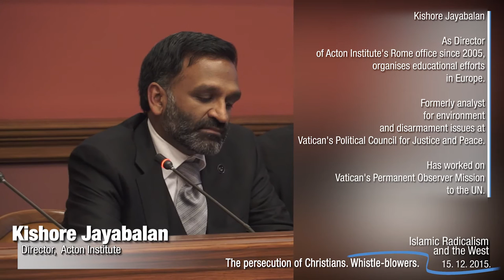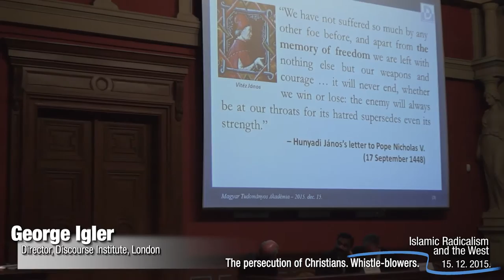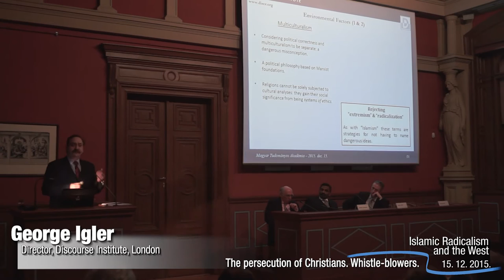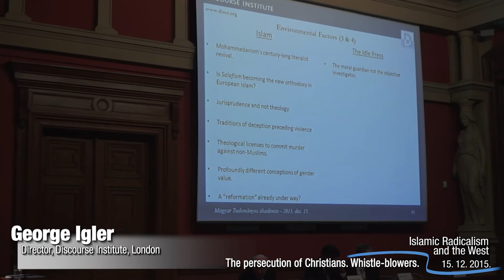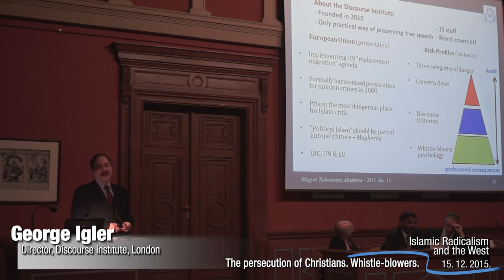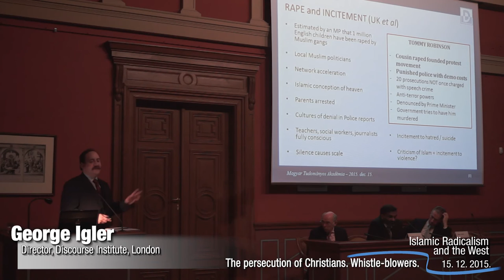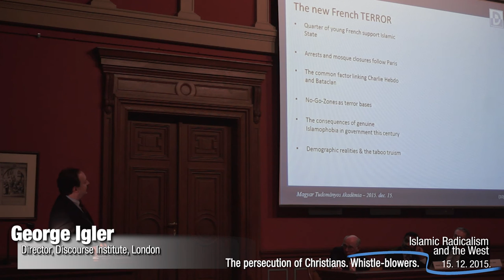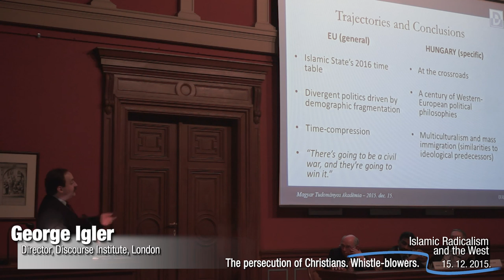The persecution of Christians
Kishore Jayabalan, Director, Acton Institute, Rome
George Igler, Director, Discourse Institute

Islamic Radicalism and the West

One-day conference organized jointly by the Batthyány Society of Professors, the Research Centre for the Humanities of the Hungarian Academy of Sciences, and the Danube Institute, at the Hungarian Academy of Sciences, on 15th December 2015

In recent years, the tension between the Western World and the radicalized Islamic movement has grown significantly. European and American cities have been the target of horrific terrorist attacks, which, but for the vigilance of the Western security services, would clearly have been still more numerous and costly in human and economic terms. The self-proclaimed Islamic State openly and brutally persecutes Christians as well its enemies within the Islamic world, while destroying priceless treasures of non-Islamic culture. Its attempt to create an Islamic calipahte has given rise to a series of brutal conflicts, which presently threaten to escalate, and which the West has been slow to understand and to respond.

The purpose of the conference was to explore the causes, aims and strategy of Islamic radicalism, to probe the seeming inability of the West to grasp the extent to which it poses a threat to our security and values, and to consider appropriate responses.